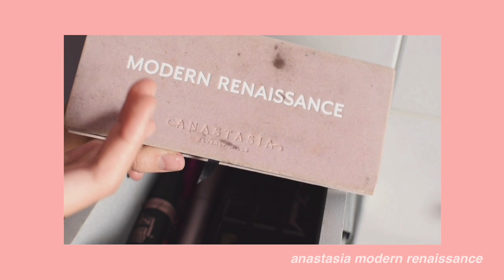MI COLECCIÓN DE MAQUILLAJE 2020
este video no tiene ningún propósito de presumir ni nada por el estilo, es únicamente entretenimiento y para compartir más con ustedes♡